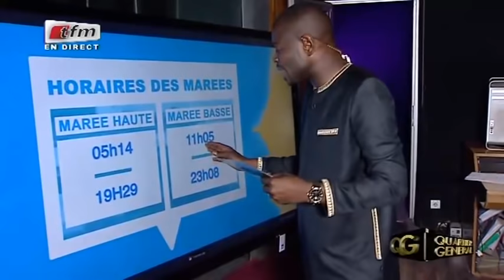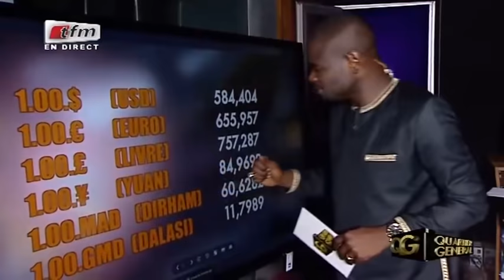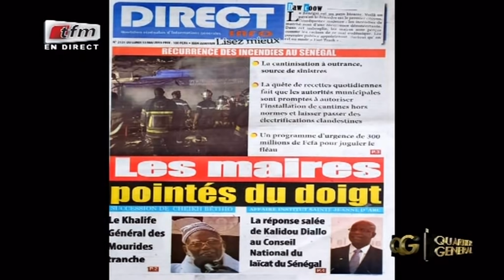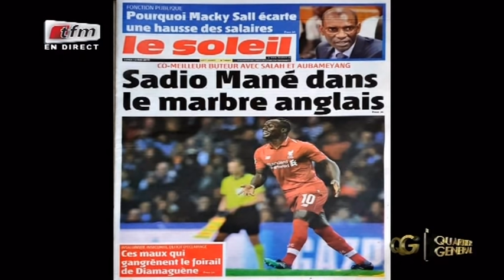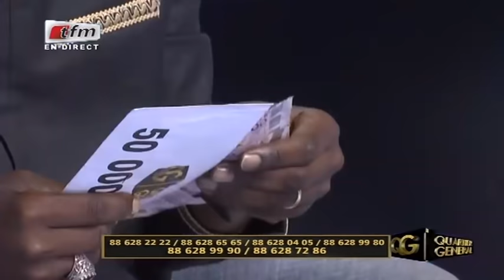REPLAY - QUARTIER GENERAL - Invité : Me OUSMANE SEYE - 13 Mai 2019 - Partie 1